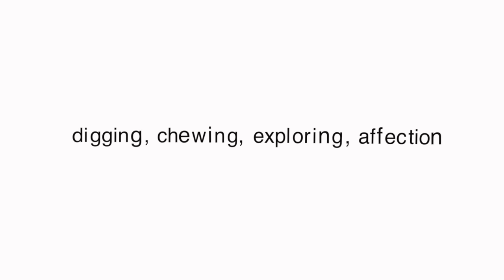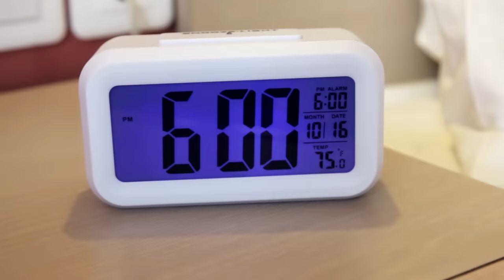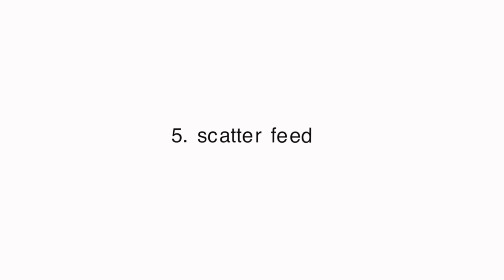How to Play with Your Rabbit! 🐰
In this video I'll be showing you 9 easy and proper ways to play with your rabbit! They are not as shy as you think and you'll bond with your bunny more than ever! :)